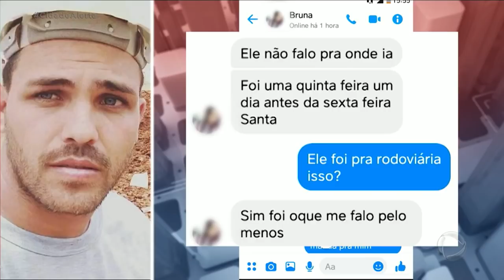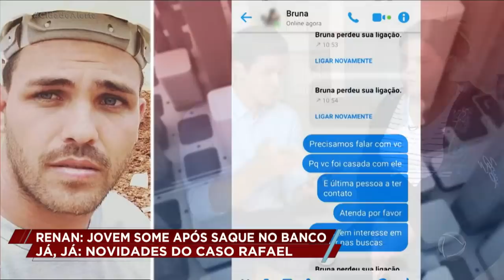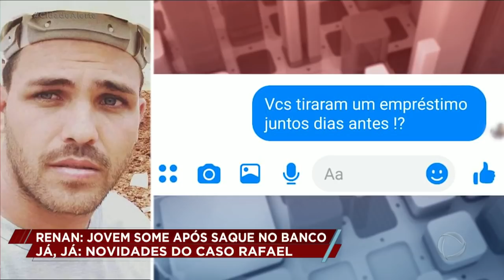Caso:RENAN. jovem faz saque milionário e desaparece em São Paulo